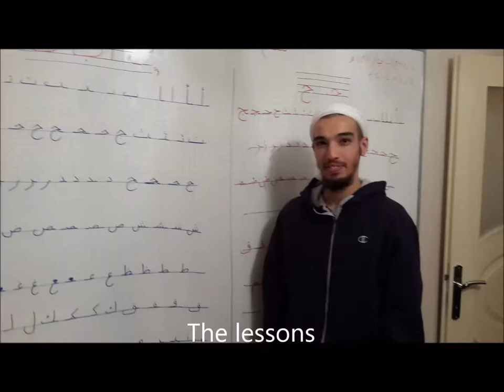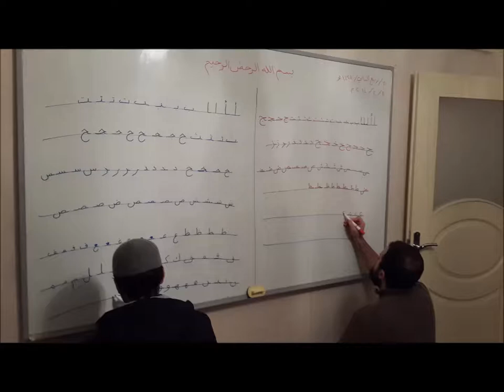The Ihsaan Institute for Arabic language Quran and Islamic Stuidies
Arabic Language, Quran and Islamic Studies boarding Institute in Istanbul Turkey set up by Caller to Islam Zainadine Johnson.